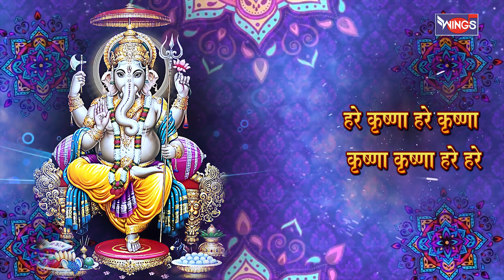शेंदूर लाल चढयो अच्छा गजमुखको | Sindur Lal Chadayo | Ganesh Songs | Ganesh Aarti | Ganpati Aarti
Singer : Amit Mutreja
Lyrics : Traditional
Graphics : Wings Music
Music Label : Wings Music

GaneshAarti SindurLalChadayo
  MorningBhajan